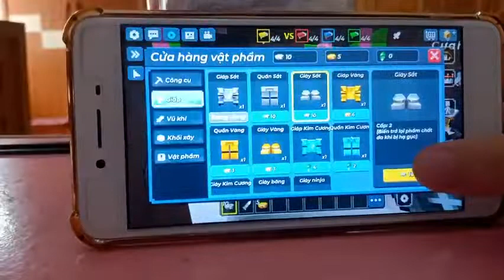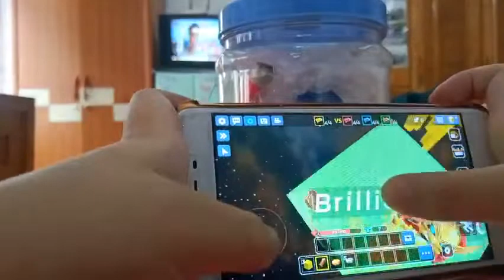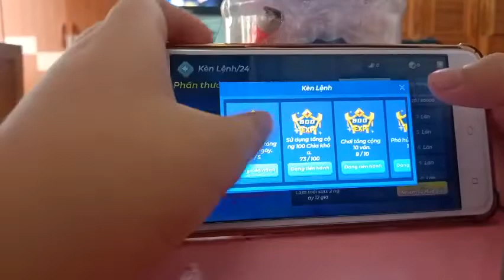Chơi Garena Blockman GO